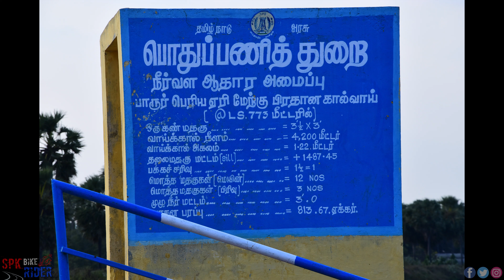Barur Lake (Largest Lake @KRISHNAGIRI DISTRICT) 4K // Best Place To Visit (25 Kms From Krishnagiri)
Barur Lake  (4K Video)
Largest Lake @KRISHNAGIRI DISTRICT

Barur Lake,
Tank, Barur, Pochampalli Taluk,
Krishnagiri Dist., Tamil Nadu

*25 Kms From Krishnagiri
*15 Kms From Kaveripattinam
*24 Kms From Dharmapuri
*85 Kms From Tiruvannamalai

Beautiful Place for Relaxation

Barur Lake This lake is constructed across Thenpennai River. Water coming from Krishnagiri dam.